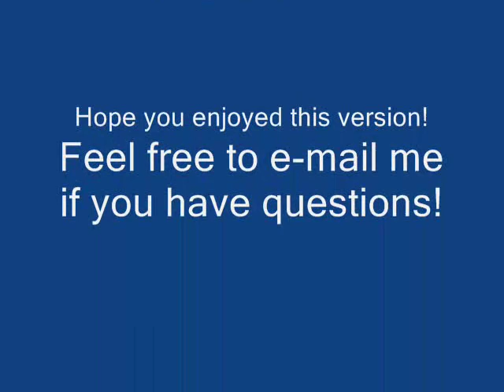Peter Wolf "Lights Out" 12 inch mix extended version